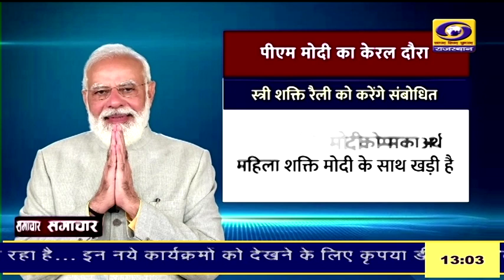1 PM Rajasthani News Bulletin 03 January 2024 | DD News Rajasthan